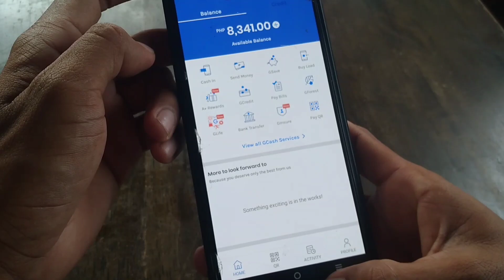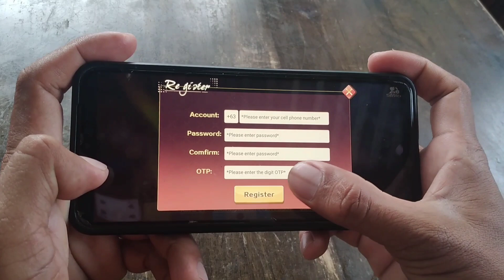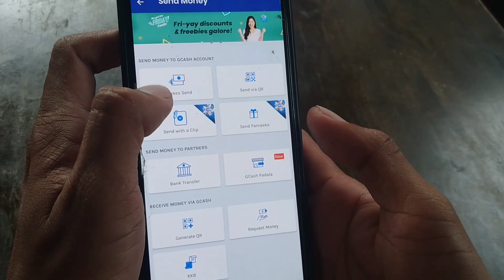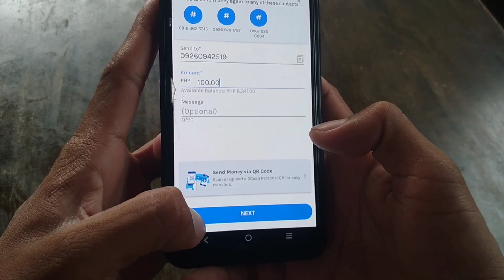Ang lalaki nang huli namin sa pahubas , ginawa naming larang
DREAMCLUB For Description